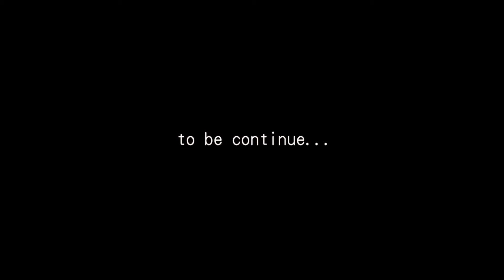夜市美食之我是中壢人 part4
「我是中壢人」粉絲團成立於2011年3月，

是台灣最大的地區型粉絲團，

每日流量高達百萬人次。

身為團長的桃園市議員王浩宇，

聽說對中壢夜市美食可是非常的熟悉呢，

這次王浩宇要帶著大家一起來，

嚐嚐大家都說好吃的幾家攤位，

就讓我們看看議員
主持夜市達人會發生什麼有趣的事吧!